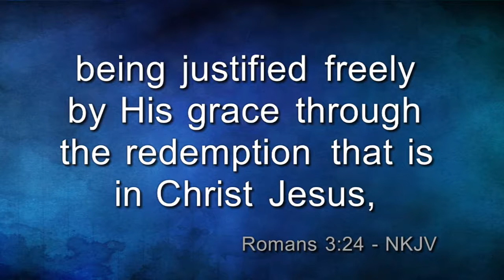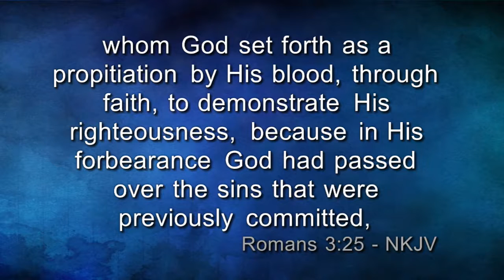4098-AM Tim Lampley 2016-08-28 Focusing On The Cross